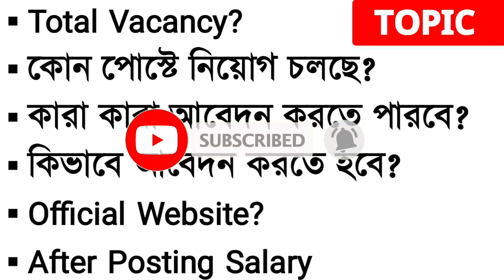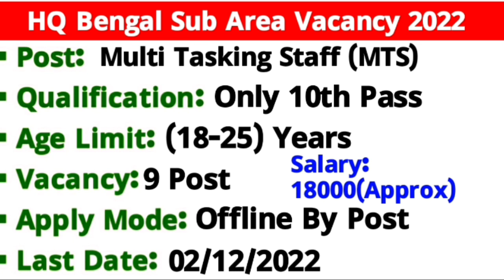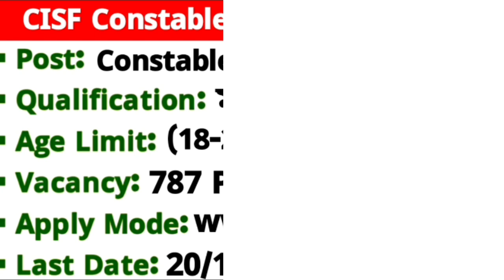Top 7 Gov't Job Vacancy in November 2022💥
Hi Guys,  I Am Biswajit Today Special Topic Covered :;Top 7 Gov't Job Vacancy in November 2022💥||Job Vacancy 2022||

00:00 Intro
00:45 DRDO Recruitment
02:14 SSC GD Constable Job
04:06 ITBP Constable Vacancy
05:18 Army HQ Bengal Sub Area
06:56 WBPSC JE Recruitment
08:31 CISF Constable Tradesman
09:42 IWAI Recruitment 2022
11:23 Top 7 Gov't Job Vacancy

Top 7 Gov't job Vacancy in November 2022,job Vacancy 2022,new job Vacancy 2022,west Bengal Gov't job Vacancy 2022,drdo Ceptam 10 Vacancy 2022,ssc gd Constable Online form fill up 2022,hq Bengal sub Area Kolkata Recruitment 2022,itbp Constable Recruitment 2022,wbpsc je Recruitment 2022,cisf new Vacancy 2022,iwai Recruitment 2022,new Recruitment west Bengal 2022,ExamHelpBangla